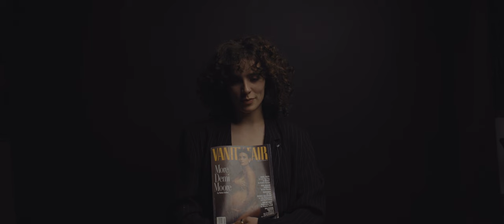THE GREATEST STORY EVER TOLD /// What is modular synthesis pt. III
As time passes we lose track of gradual change, but looking back we realize the radical differences caused by the human circus marching on. When this happens, it is essential to revisit the greatest story ever told.

Patch notes:
  Working with granular processing in three stages.
  Macro oscillator Mutablie Intruments Plaits
  Noise Engineering Basimilus Iteritas Alter
  Mannequins Mangrove Formant Oscillator, Three Sisters Linked Filters
  Make Noise Morphagene, Tempi
  Miso Conrflakes
  Mutable Instruments Beads
  Malekko Varigate 4+